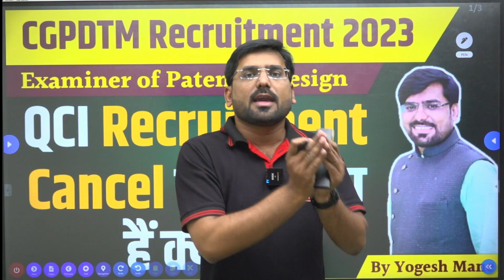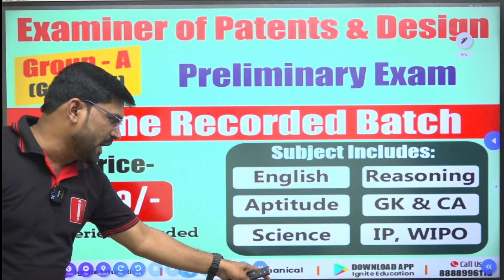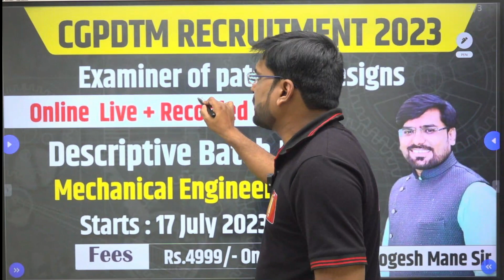QCI Recruitment Cancel कर सकता हैं क्या | QCI Patent Pre Exam Controversy | DGPDTM Recruitment 2023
For Prelims Batch
Ignite Patent Prelims Batch WhatsApp Group:

For Descriptive Batch (Mechanical)
Ignite Patent Descriptive Batch WhatsApp Group:

The Controller General of Patents, Designs, and Trade Marks (CGPDTM) has published the CGPDTM Notification PDF on its official website @qcin.org. This notification announces the recruitment of 503 vacancies for the post of Examiner of Patent and Design Group A. Eligible aspirants can refer to the CGPDTM official website to find the important dates associated with the CGPDTM Patent Examiner Recruitment 2023.

Additionally, they should bookmark this website to receive updates on Engineering Job opportunities.

CGPDTM Recruitment 2023 Overview
Candidates can apply for CGPDTM Patent Examiner Recruitment 2023 from 14 July 2023 to 07 August 2023 for the 503 Examiner Vacancies announced by CGPDTM on its official website. Candidates can get the summary of CGPDTM Vacancy 2023 in the table mentioned below.

CGPDTM Patent Examiner Recruitment 2023 Overview

Name of the Organization - Controller General Of Patents, Designs and Trade Marks
Post Name - Examiner of Patent and Design Group A
Apply Online Starts - 14 July 2023
Last Date to Apply (Last Date Extended) - 07 August 2023
Category - Engineering Jobs

CGPDTM Patent Examiner Notification 2023
CGPDTM has released the CGPDTM Patent Examiner Notification PDF for the post of Examiner. The total number of vacancies announced is 503 under CGPDTM Vacancy 2023. Eligible candidates can download the CGPDTM Notification PDF from the link provided below.

ignite academy
cgpdtm recruitment 2023
cgpdtm
cgpdtm patent officer
patent examiner vacancy 2023
cgpdtm notification 2023
cgpdtm recruitment
examiner of patent notification out
cgpdtm exam 2023
patent officer
cgpdtm vacancy 2023
cgpdtm preparation
new vacancy on cgpdtm
patent officer exam
patent officer exam chemistry
cgpdtm patent examiner
cgpdtm recruitment 2018
patent examiner
cgpdtm syllabus
cgpdtm 2023
notification out for cgpdtm officer